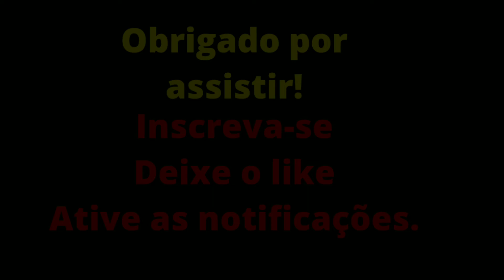FOI ASSIM QUE EU E A BOCA ROSA COMEÇAMOS... - FRED - CUT VÍDEOS.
Fred conta como conheceu a Boca rosa.